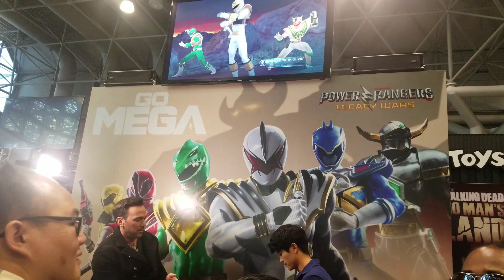JDF "White Ranger" VS Peter "Blue Ninja Steel" ~ Power Rangers Legacy Wars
Today's video you will see the Newbie Vs OG challenge. White Ranger Vs Blue Ninja Steel. Who will come out on top watch and find out. This is from New York City Comic Con 2017 in the Lions Gate Booth 210 featuring Power Rangers Legacy.